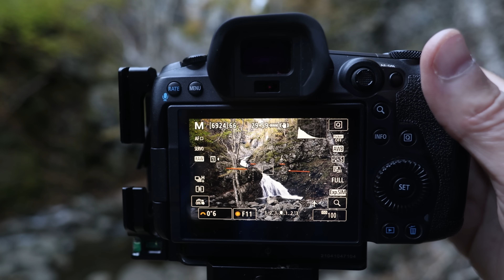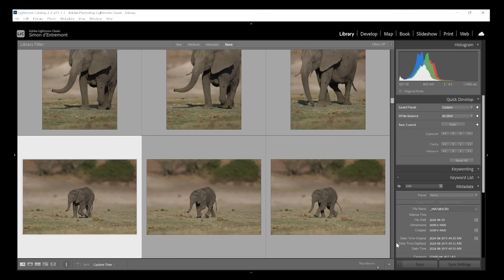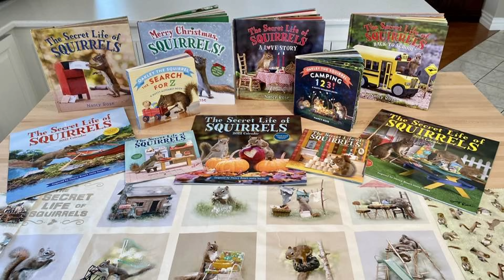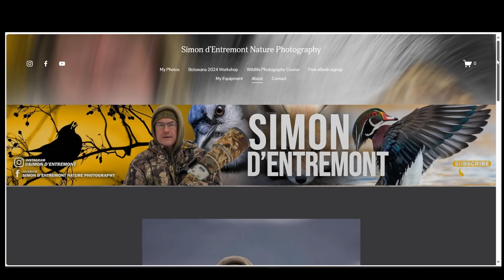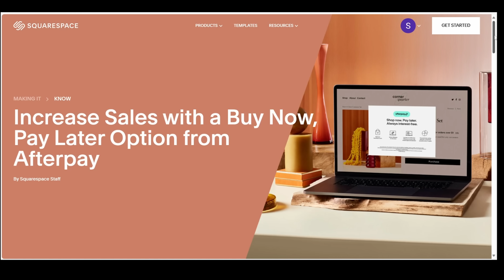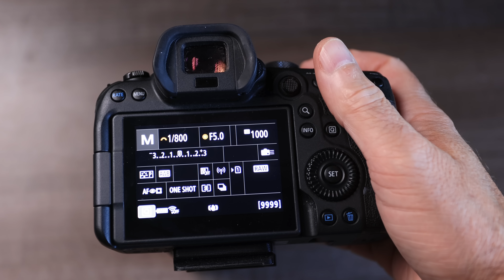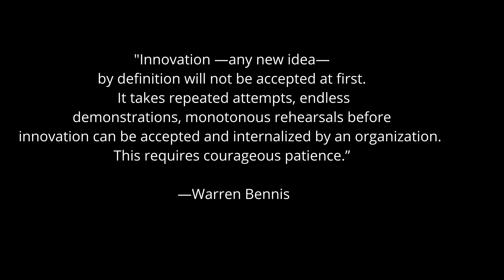Why “nice” is the enemy of great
My name is Simon d'Entremont and I'm a professional wildlife and nature photographer from Eastern Canada.  In this video, I'll show you how to break from the mold of "nice" photos and onto your own journey of discovery.

Music in intro: "Nicer", by Houses on the Hill. Find that, and other sound effects at Epidemic Sounds

My equipment:
Canon R5 body
Canon R6 body
Canon R8 body
Canon R5 battery grip
Canon RF 600mm f4
Canon 100-400 EF II
Canon RF 70-200 f2.8
Canon 17-40 L lens
Canon RF 16mm f2.8
FLM Tripod (CP 34 L4 II) and Levelling Head (HB 75)
Sirui x-k40 ball head
Sirui lightweight Traveler 7C tripod with head
Manfrotto Video Head
Wimberley Gimbal Head
Hollyland Mars M1 field monitor
Jackery portable 240 lithium-ion battery
ProGrade Gold 128 GB CF Express
ProGrade Cobalt 325 GB CF Express
ProGrade Gold 256 GB SD
Zoom H1n field recorder
Comica shotgun mic
Rode Videomic NTG shotgun mic
Rode Wireless GO II mic set
Lenscoat neoprene camera bags
Lencoat rain cover for 500mm F4
Falconeyes F7 LCD panel
Lowepro 450 AW large backpack
Lowepro Flipside 300 small backpack
Mindshift 36L (closest available) backpack
DJI Mavic Air 2S drone (flymore combo)
B&W circular polarizer, 77mm
B&W 2 stop ND Filter
B&W 6 stop ND filter
B&W 10 stop ND filter
Blackrapid retro-classic shoulder strap
FjallRaven trekking pants
HP Omen 17.3" performance laptop
Synology NAS storage
16 TB hard drives for NAS